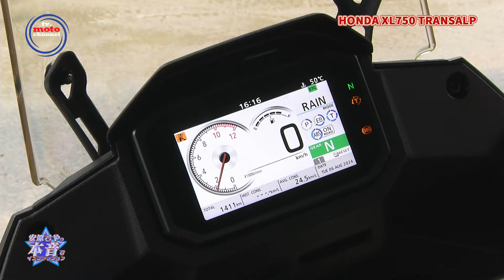【バイク番組】 tv.motoチャンネル /XL750 TRANSALP インプレ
ホンダ XL750 バイクインプレッション
全日本モトクロス選手権 レディスクラス 2015チャンピオン
安原さや さんに本音でインプレッションしていただいてます。